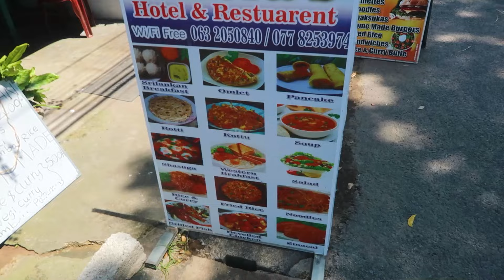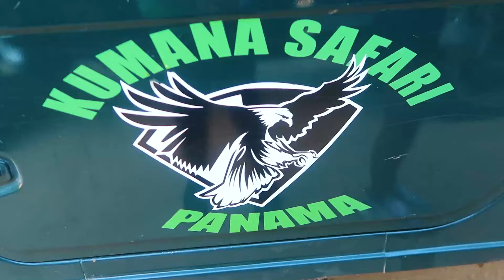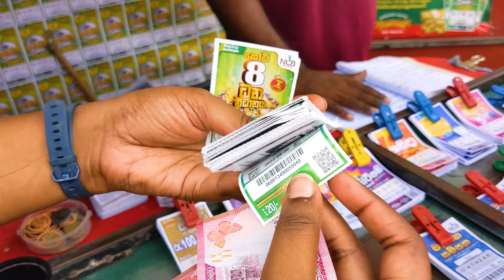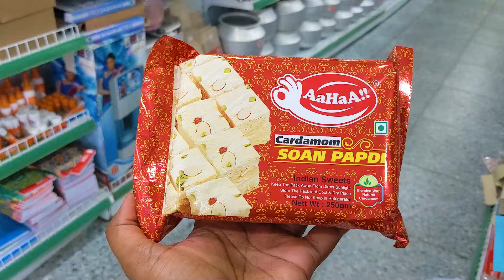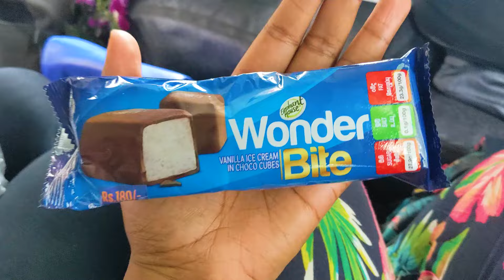Arugam Bay Sri Lanka 🇱🇰 | Local Things To Do At Arugam Bay Beach Turf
Hello, my fellow travellers! I had the opportunity to explore the local life of people at Arugam Bay, Sri Lanka, during my visit to the beautiful country of @srilankatourism_SLTPB Hope you also enjoy this series of Sri Lanka, where I will be featuring the East Coast of the country.

Even during the crisis in Sri Lanka, the country stands strong, welcoming tourists with open arms.

In this video, I will show you what locals of srilankanfood in arugambay eat as a muslim community. Glimpse of my srilankasafari at Kumana National Park near Arugam Bay Beach and why is Arugam bay surf so popular across the world.